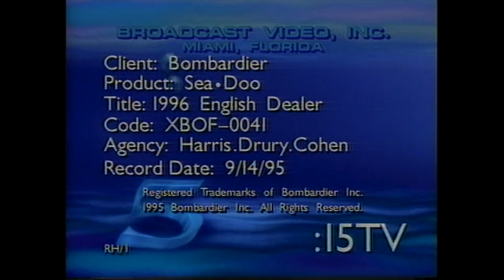Sea Doo 1